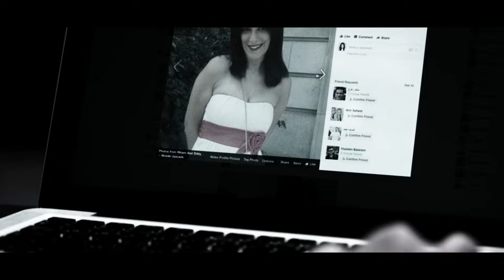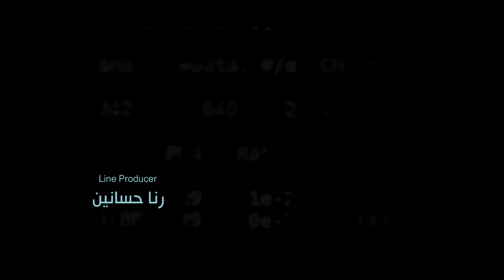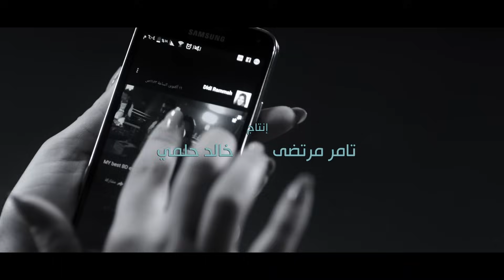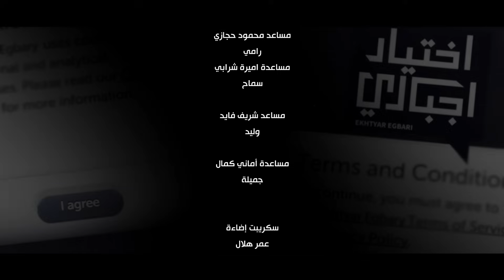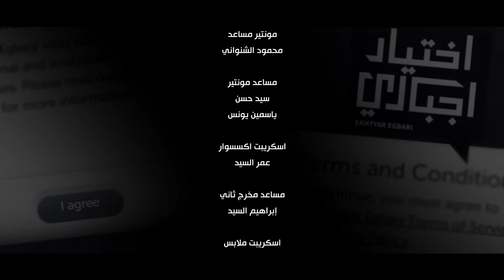اختيار إجباري - الحلقة 46 السادسة و الاربعون - Ekhtyar Egbare Series Episode 46